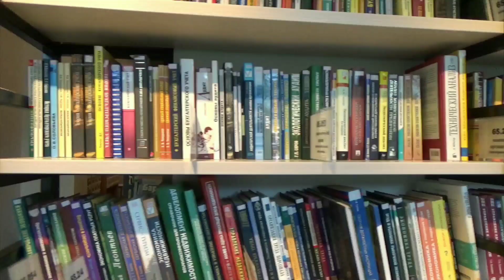पागल बनकर सफलता प्राप्त करें।Best Motivational Hindi video How to succeed by being crazy video Hindi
पागल बनकर सफलता प्राप्त करें।Best Motivational Hindi video How to succeed by being crazy video.                                                                        👇👇👇👇👇👇👇👇👇👇👇👇👇👇👇👇👇👇👇👇👉👉👉👉👉👉👉👉👉👉👉👉👌👌 Hello.                                                                           I am Firoj khan welcome to Our You tube channel Rajasthan Raj Motivational Chanal.                    About this video,-Hello doston yah is video mein main bataya Gaya Hai ki ki aap pagal bankar aur apne aap per vishwas Rakh kar kis prakar safal ho sakte ho yah video aapko bahut pasand aaega aur aapko bahut urja dega aapki lakshya tak pahunch ke liy aap is channel baniya to please subscribe maker den share comment Karke bataiye ki aapko video kaisa laga aapko is channel par bahut motivate video milati rahegi.        💯 success. another video 👉.                                                    1 2 3